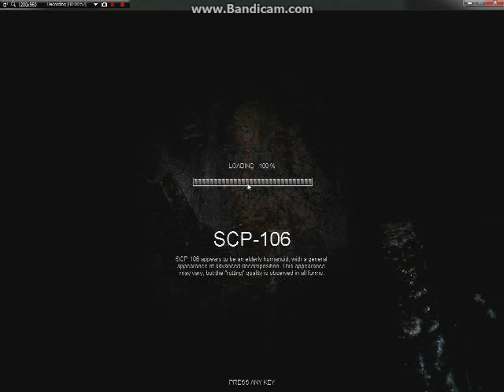The West Virginia Senior Swinger Club Plays: SCP: Containment Breach (Part 1)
The West Virginia Senior Swingers Club is weekly a comedic, quick-cut show where Jec, Clint and Derrick from Finely Groomed Studios play games and heckle each other for you entertainment.

It is updated every Monday, so you can enjoy ten minutes of your life every Monday.

The music in this video was composed and performed by David Evens. He is awesome, and you can listen to his music at: